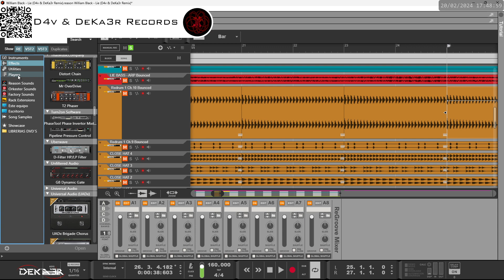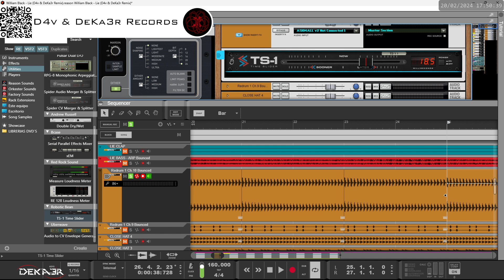🔴irl William Black - Lie (D4v & DeKa3r Remix)